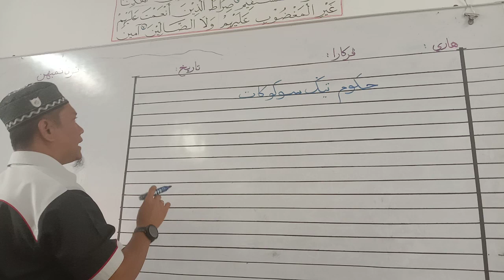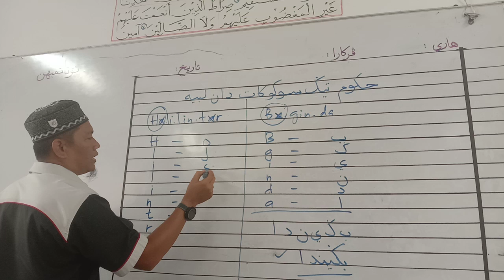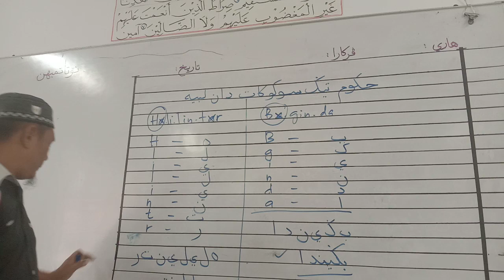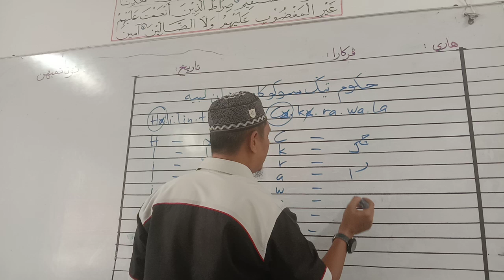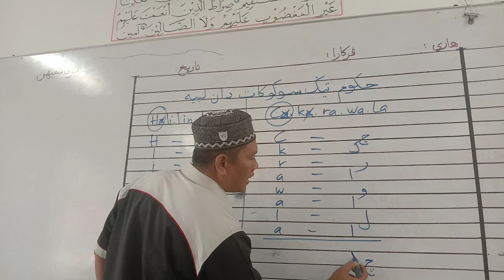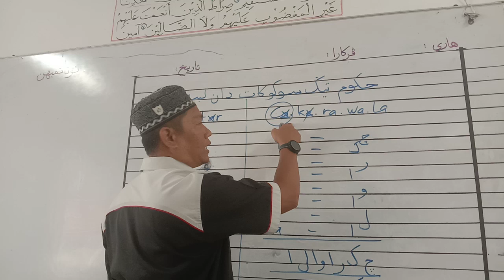Hukum 3 suku kata dan ke atas bahagian 2